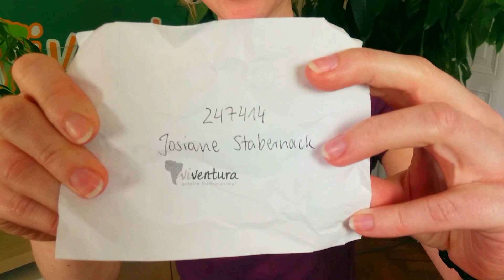1. Verlosung im März - 500 EUR Rabatt auf Ihre Buchung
500€ Rabatt auf Sonne, Wärme, Freude und spannende Kulturen -- was will man mehr? Nur im März sponsoren wir die schönsten Tage deines Jahres und verlosen jeden Dienstag aus allen Buchungen einen 500 Euro Rabatt. Das Motto: Dienstag ist Gewienstag!

Wie funktioniert's?